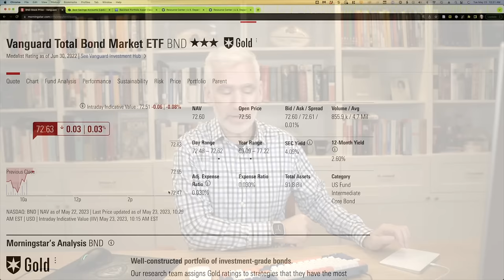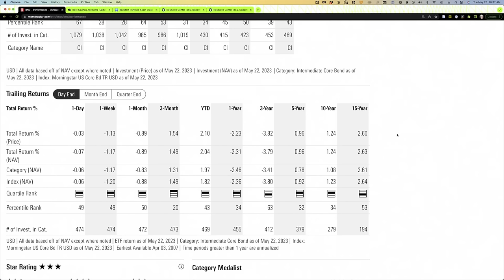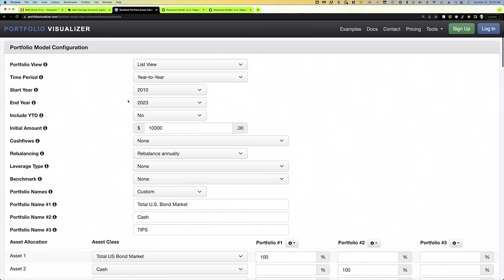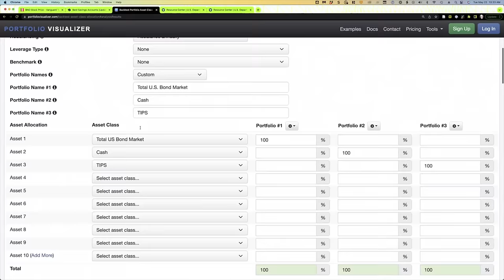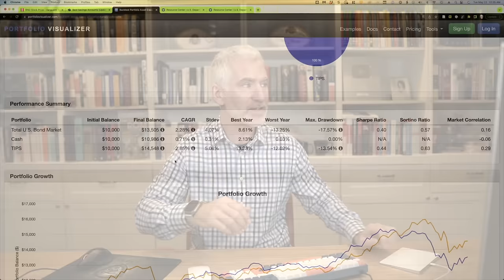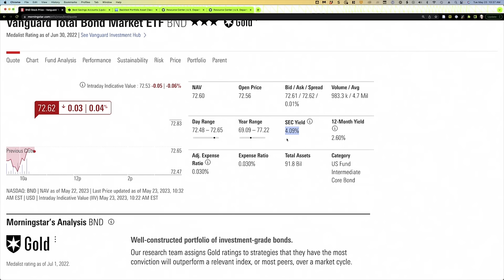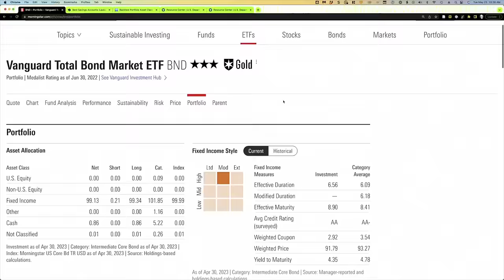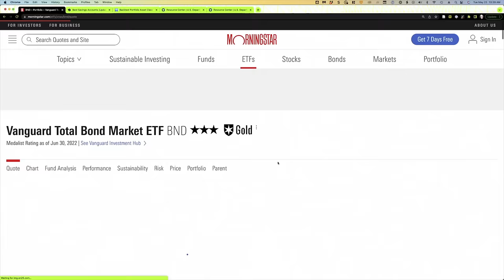Cash vs Bonds in Retirement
With cash paying higher yields than most bonds, retirees have started to ask if they should get rid of bonds.

Since bond funds (BND) have done nothing the last ten years, what would be your thoughts on someone (retired) setting 3 years worth of living expenses aside (cash, CD’S, MM, etc.) and investing the remainder in equity index funds."

In this video I'll explain why bonds are a better, long-term investment than cash, particularly for those in retirement.

ABOUT ME